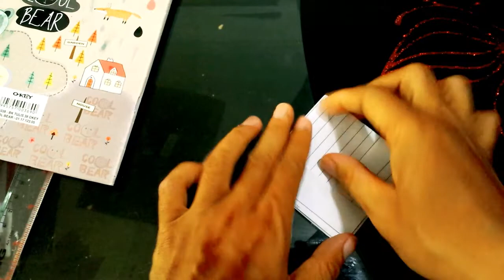Origami Perahu Kertas - Sangat Mudah - Paper Boat Origami